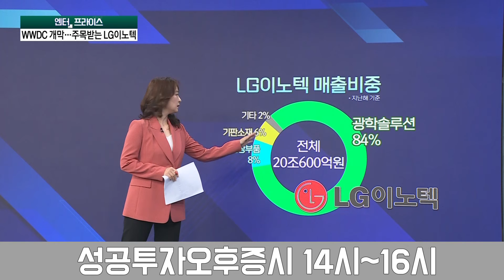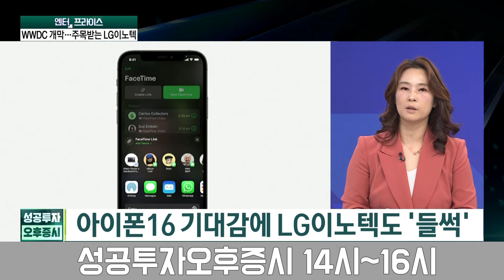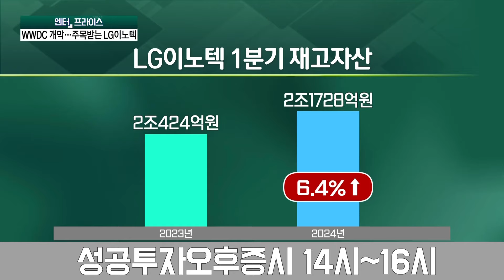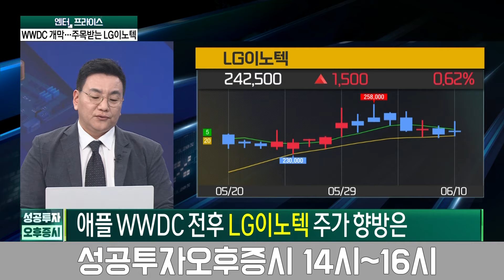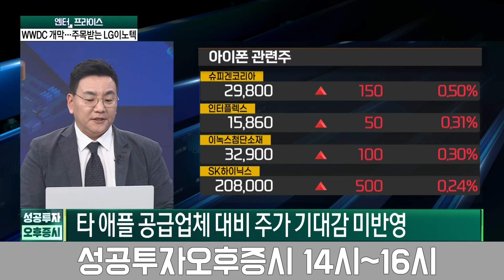애플 WWDC 2024 임박! 'AI 아이폰' LG이노텍 수혜볼까? / 지수희 기자 / 엔터프라이스 / 성공투자 오후증시 / 한국경제TV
● 이근형 앵커
출연자 : 정호진 기자, 지수희 기자, 김성훈 MHB파트너스 이사

 경제를 보세요!